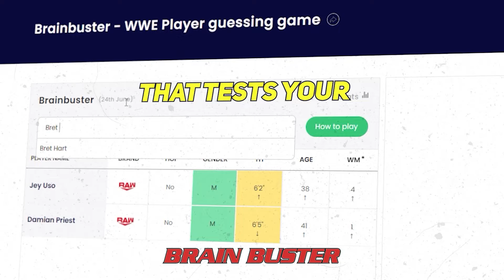Teddy Long on Trish Stratus rejecting Playboy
Sportskeeda Wrestling Senior Editor Bill Apter opens up this edition of the Wrestling Time Machine, also featuring WWE Hall of Famer Teddy Long and host Mac Davis by saying that he has received a special VHS from The Wyatt Sicks. The discussion goes to Trish Stratus saying no to Playboy at the height of her popularity. Also discussed in this show are CM Punk vs. Drew McIntyre with Seth Rollins as the special guest referee at WWE SummerSlam as well as Rhea Ripley appreciating Dominik Mysterio by licking his face. There's never a dull moment with these three fine me.